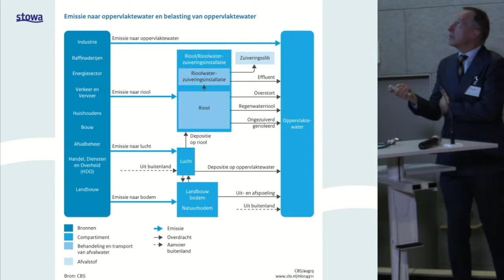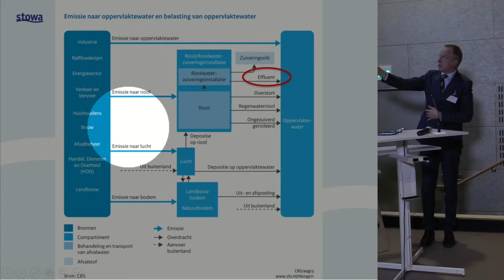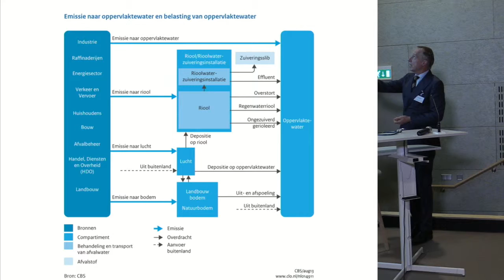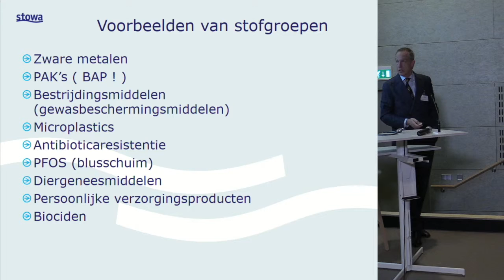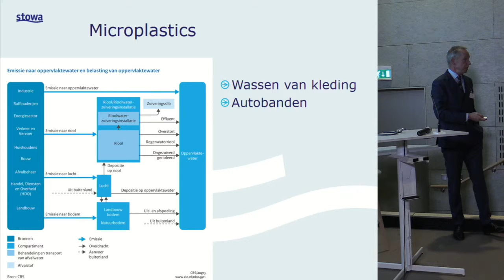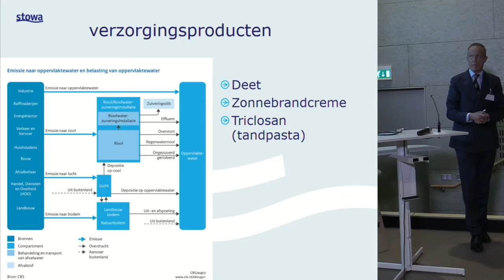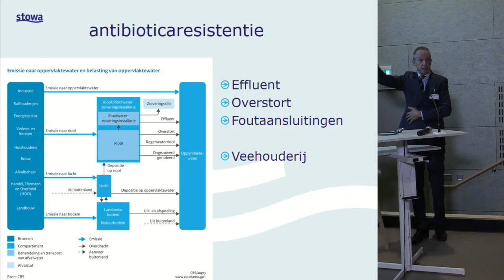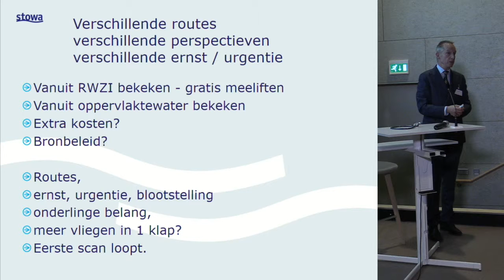180119 STOWA | P11 Bijvangst ketenaanpak - Bert Palsma | Medicijnresten in Afvalwater